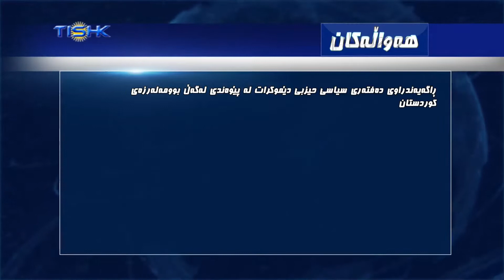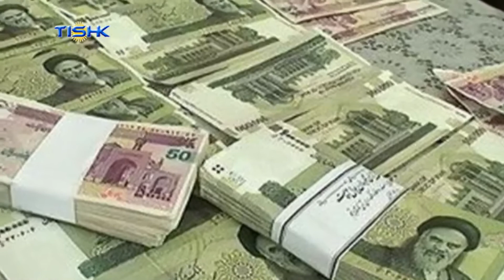هەواڵەکانی ناوەندی هەواڵی تیشک، دووشەممه ٢٢ی خەزەڵوەری ١٣٩٦